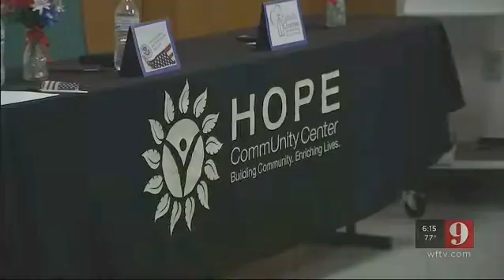Rep. Smith welcomes naturalized U.S. Citizens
🇺🇸 WELCOME BRAND NEW U.S. CITIZENS 🇺🇸 Rep. Smith joins Hope CommUnity Center to celebrate dozens of residents who just officially became naturalized. Not every immigrant family has a viable path to citizenship, but we celebrate with those lucky enough to have the opportunity! ¡SÍ SE PUEDE!